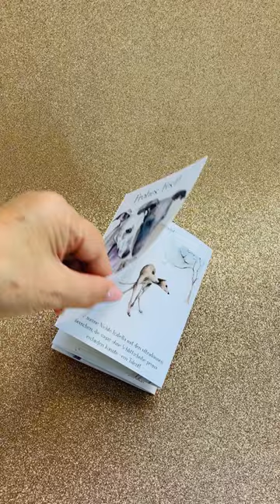Whippet-Weihnachtskarte im XL-Format, als festlicher Leporello im Mixed-Media-Stil - plus Umschlag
12 Seiten lang ist diese tolle Weihnachstkarte im Leporello-Format. Ich malte sie im Mixed-Media-Stil. Mehr Info findest du auf